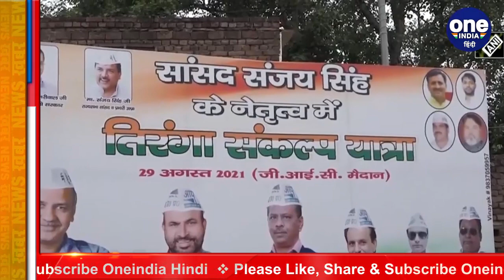Agra में Tiranga Yatra निकालने पर Manish Sisodia, Sanjay Singh पर FIR दर्ज | वनइंडिया हिंदी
The troubles of the leaders of the Aam Aadmi Party have increased for taking out the tricolor yatra in Agra, Uttar Pradesh. 467 people, including Delhi Deputy CM Manish Sisodia, Rajya Sabha MP Sanjay Singh, were booked for violating the Covid protocol and gathering overcrowding for taking out the tricolor yatra in Agra. Out of these, 17 people are named, while 450 people are unknown.

Uttar Pradesh के Agra  में Tiranga Yatra निकालने को लेकर Aam Aadmi Party के नेताओं की मुसीबतें बढ़ गई हैं. आगरा में तिरंगा यात्रा निकालने पर Delhi Deputy CM Manish Sisodia, Rajya Sabha MP Sanjay Singh समेत 467 लोगों पर Covid protocol  के उल्लंघन और अधिक भीड़ जुटाने के आरोप में मुकदमा दर्ज किया गया.इनमें से 17 लोग नामजद हैं, जबकि 450 लोग अज्ञात हैं.